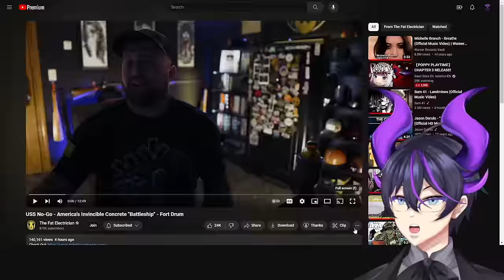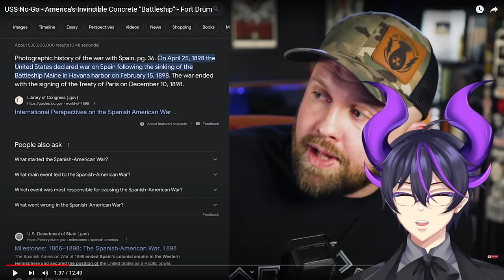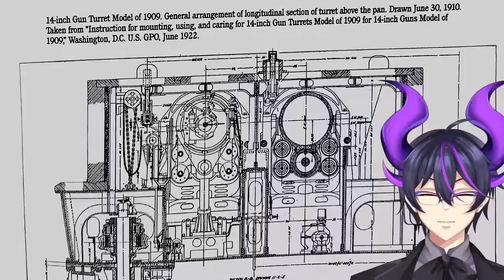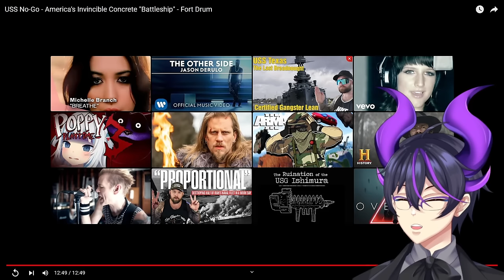"America's Invincible Concrete "Battleship" - Fort Drum" | Kip Reacts to The Fat Electrician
Fellow Legends, welcome! Today we have another amazing Fat Electrician video for you, this time about the absolute legendary "battleship" that was Fort Drum. If there's one thing Uncle Sam can do, it's building or deconstructing the most outrageous things for the military. I absolutely loved this video and learning about this amazing piece of history, and I absolutely recommend that you go ahead and check out The Fat Electrician as well as the original video to show some support for the source material!

Original Video: USS No-Go - America's Invincible Concrete "Battleship" - Fort Drum